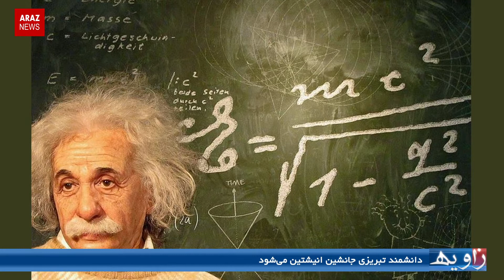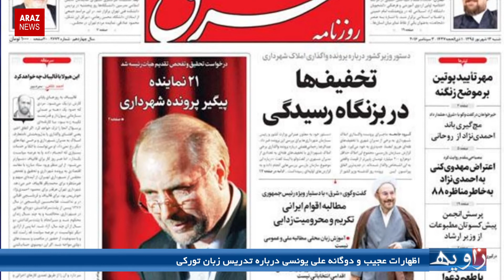برنامه خبری زاویه سه شنبه - ۱۶ شهریور ۱۳۹۵